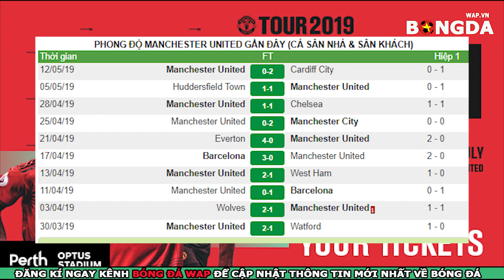Nhận Định Trực Tiếp - Man United vs Perth Glory - Giao hữu CLB - 18h00 ngày 13/7